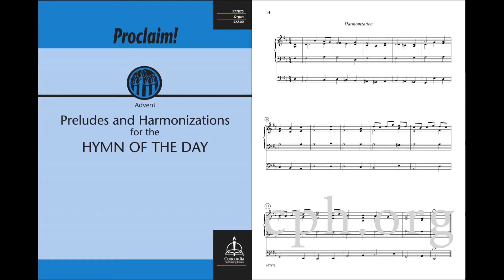Puer nobis (Harmonization) from Proclaim! for Advent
The Proclaim! series provides organists with substantive service music and hymn harmonizations for the Hymn of the Day as found in the One-Year and Three-Year Lectionaries of Lutheran Service Book. Since this series features a broad representation of composers, the expression of different composers’ voices creates a variety of artistry and style. With this volume, organists have service music and alternate hymn accompaniments for every Hymn of the Day during Advent.